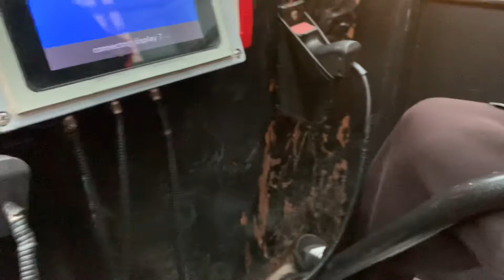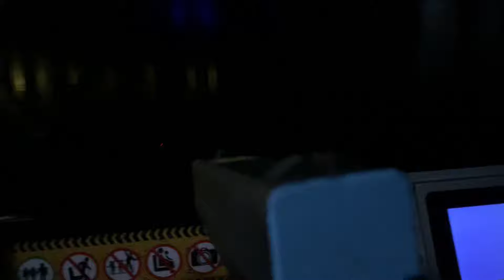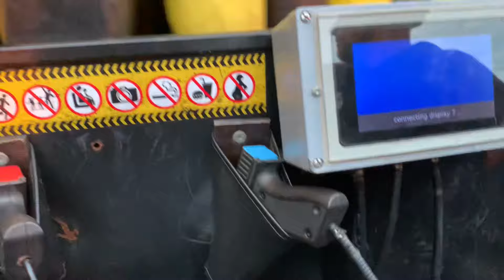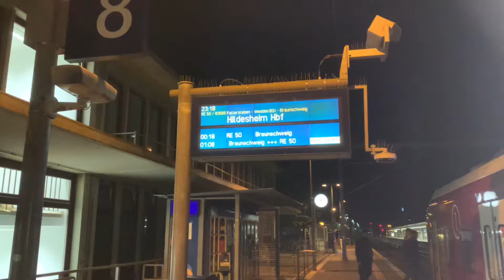#43 Kirmes / Rummel Wolfsburg 2/2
Mit @SCHINSKY @SCHINSKY420